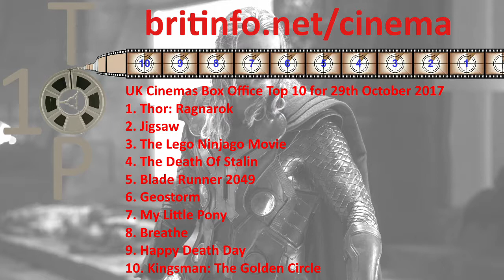UK Cinemas Box Office Top 10 for 29th October 2017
Here is the UK box office top 10 for the weekend 27th to 29th October 2017. Full details of all these films and trailers are available on our site. To find out about these films and other film information, please visit our